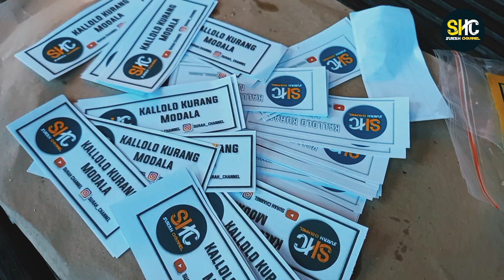Bagi-Bagi 500 IFTOR - Kallolo Kurang Modala || Terimakasih Orang Baik